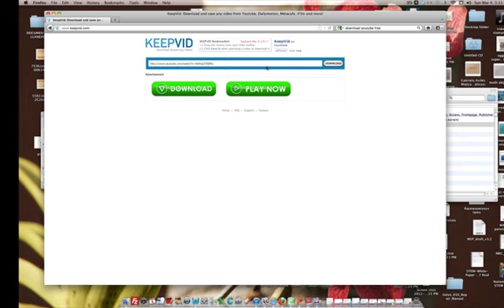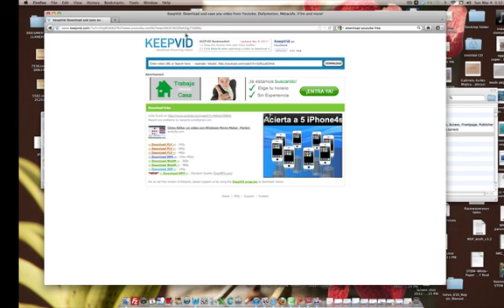Como Bajar Un Video de Youtube